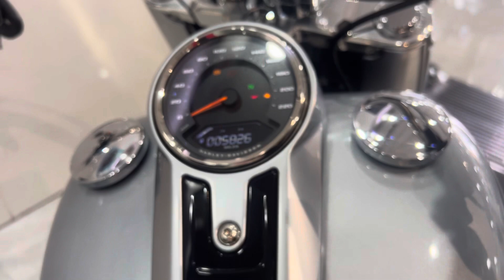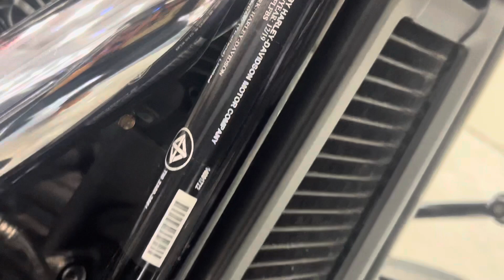FatBoy 114 2019 siêu keng cực chất phục vụ anh em đam mê